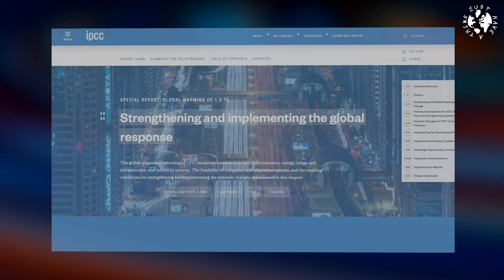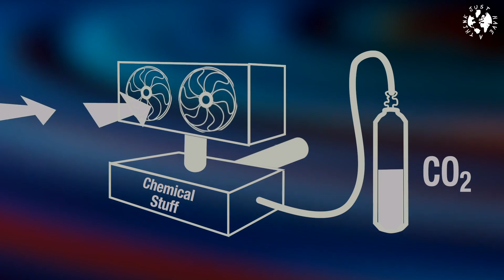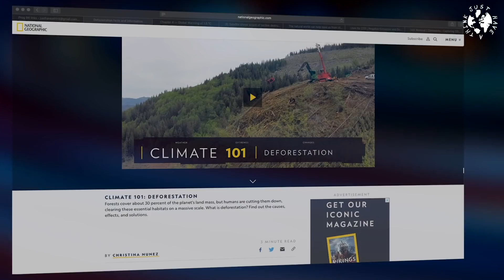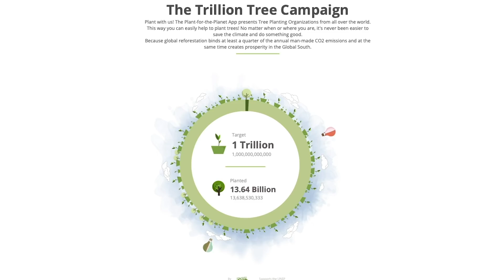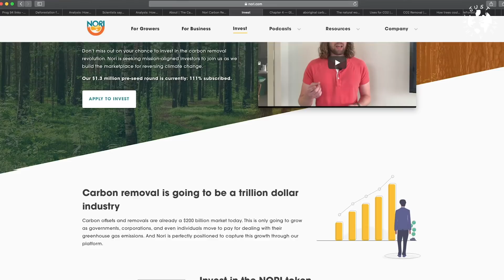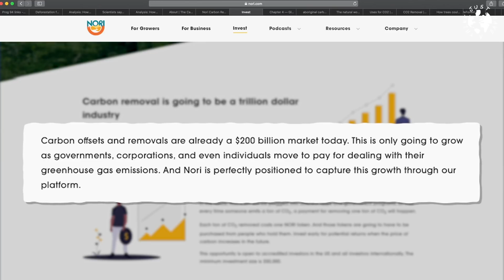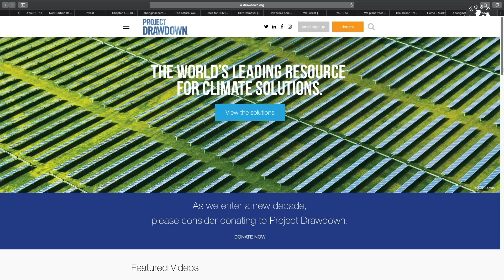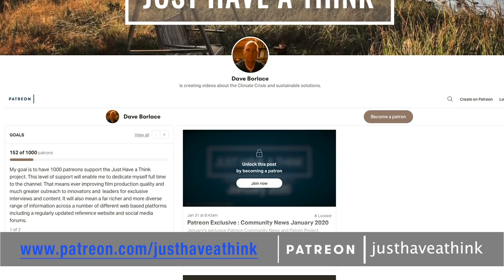Carbon Negative : Can we get there?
Carbon Negative is the bigger braver sibling of Carbon Neutral. Scientists tell us that to keep atmospheric warming below 1.5 degrees Celsius means a remaining Carbon Budget of somewhere between 400 and 600 billion tonnes of CO2 in total, and we still emit nearly 40 billion tonnes a year today. So that means immediately beginning the process of decarbonising energy, industry, transport and agriculture. But with coal still generating 40% of the world’s electricity, and 98% of the world’s vehicles still running internal combustion engines, how will we achieve the goal. Will we even achieve it all?

Research Links

lkRWJ4Z2FtMVdwTkdXaU9wS29EN2FzdmJjaHF4N1NfVnc2dmFjbEhqd245WGM3Z0ZfdTk1a0hQNk9MdGZ1XzZic3BqRlRZSUNOcjByampIZHk2aWctWGRVRVNyQjRLWnBTakZJMk04X0FvX2w3aUplb3VabjcxX1l4UnZzWlpjNHJkYk5aSUVMOVpsRlVvQU9JRWxPc2twaFVvN3ZhNTVQTndYRHNTT2FxN1RPU25mblBRRHVSc1F0N0xkYUYtdm5DVWI3QUxEY1N3LS0wMTdTUE9oS3hzMjdtN3F3PT18Oz9JuG_VsvEwURGaGNkAtHxo2GckseOPy18fweSX_LQ=